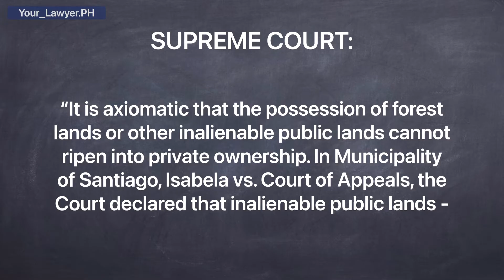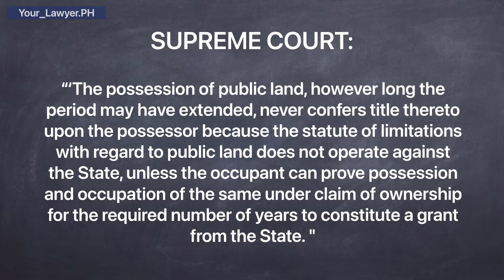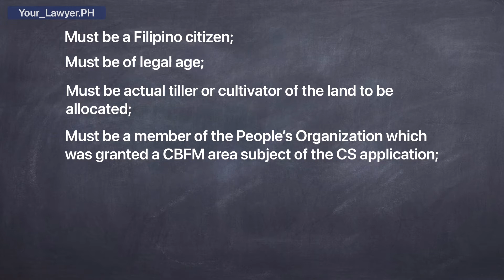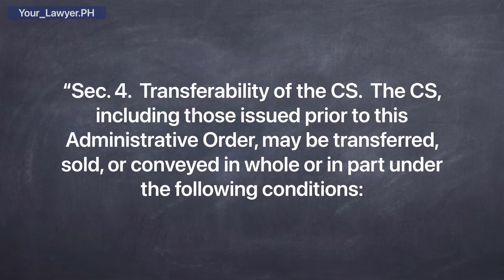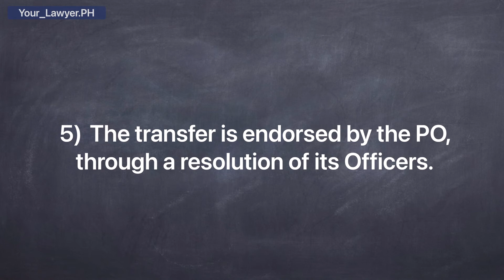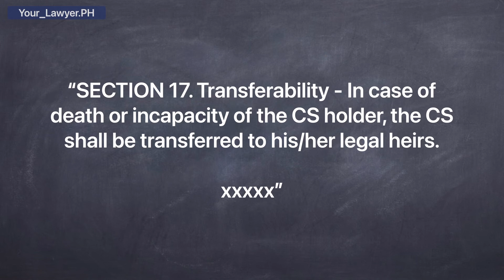BUYER BEWARE! LAND THAT CANNOT BE TITLED AND BE PRIVATELY OWNED